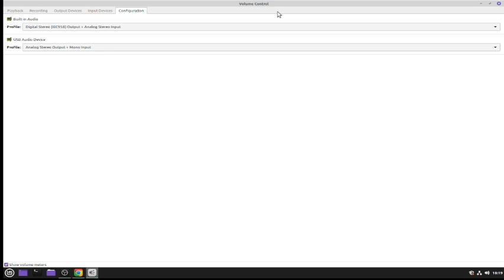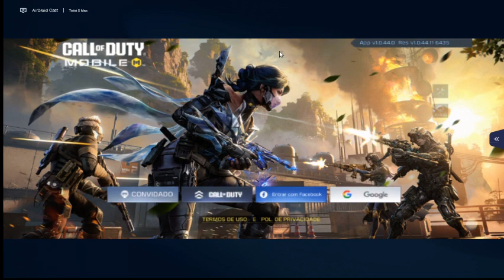CALL OF A DUTY - MOBILE- RANKED